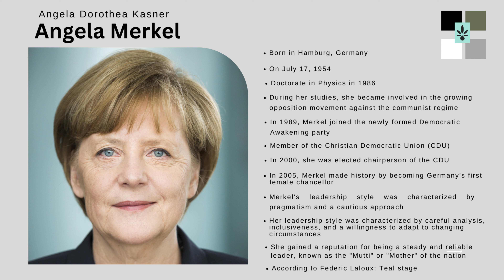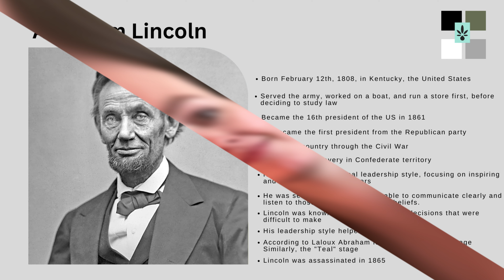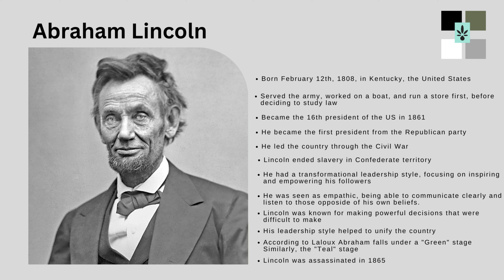Leadership Documentary - Crystel Hoelen, Cynthia Schouten & Leonardo da Silva.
This documentary was made by Crystel Hoelen, Cynthia Schouten & Leonardo da Silva, for the course Trends in Leadership given at Windesheim University of Applied Sciences, Zwolle.

In this documentary we talk about 3 leaders that inspire us, different leadership styles and the leadership style we want to use for our fictive company MESTEK.